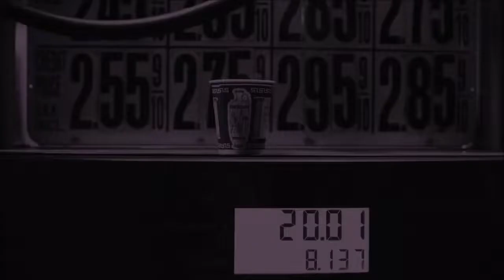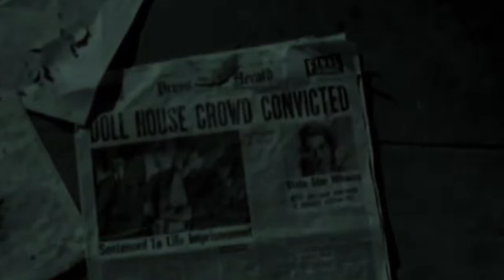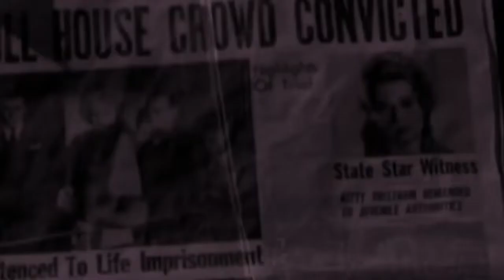Tangerine Dream - Catwalk [Dress Up Remix] (1995)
Experiment in sound and action. "Catwalk [Dress Up Mix]" by Tangerine Dream from The Dream Mixes, first release (1995). Surrealism. Mixed film and digital video sources.